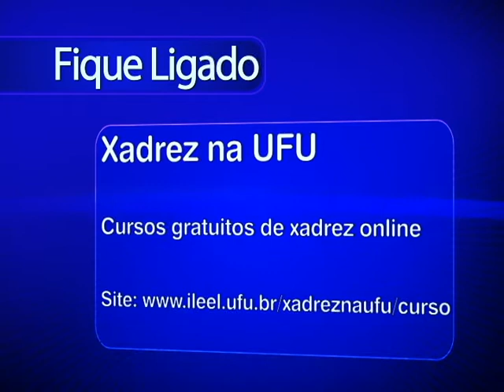TVU Notícias exibido em 12/02/2015 - Parte 02